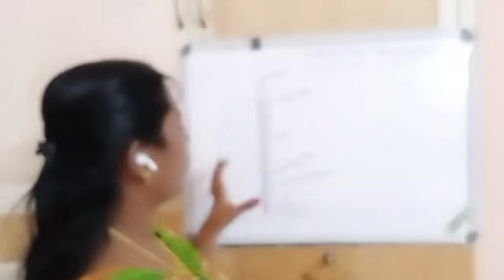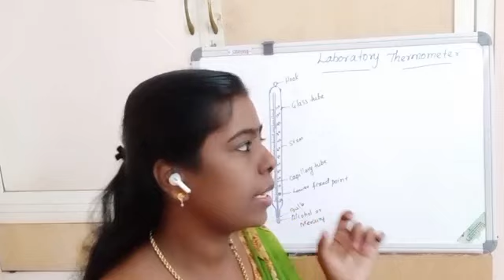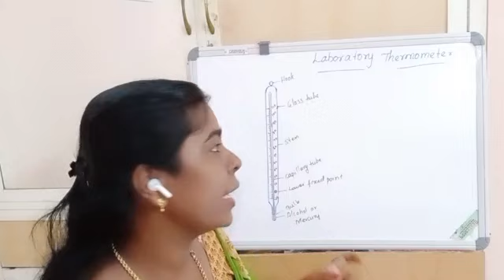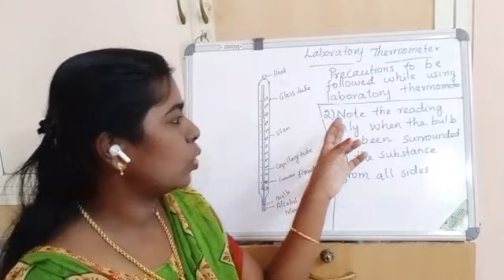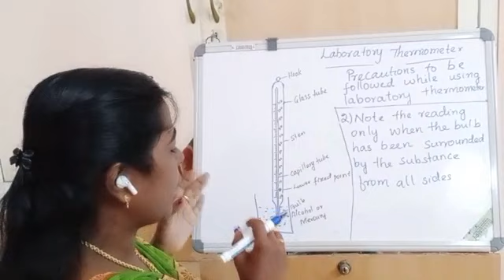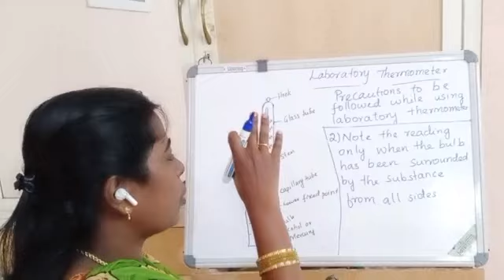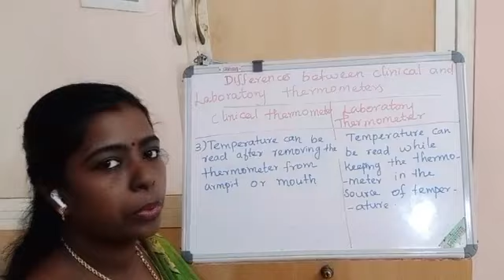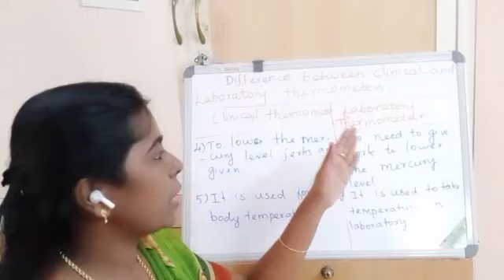class 7 /TN stateboard/ science /Term2 /chapter 1 /Heat and Temperature /part 4